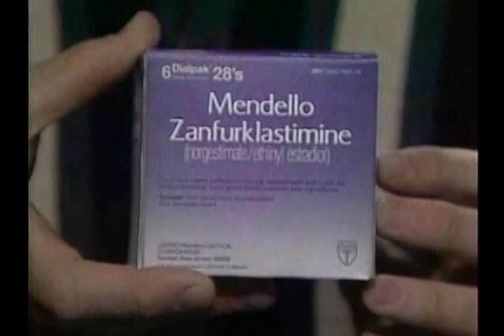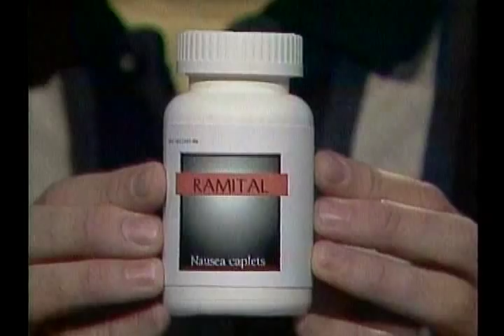The Diagnosis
With all the pharmaceutical commercials these days, it is hard to tell which product will help improve your health.  Pat Cashman made the right choice and went directly to the professionals.  Or should he have just stayed in bed?